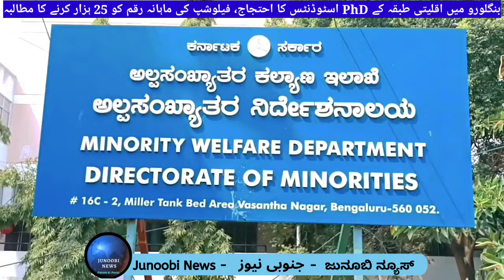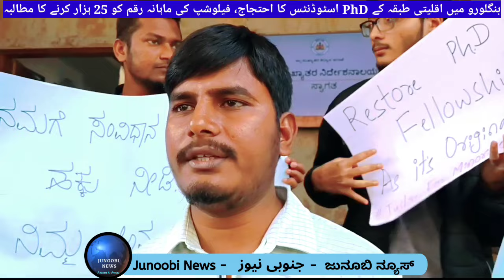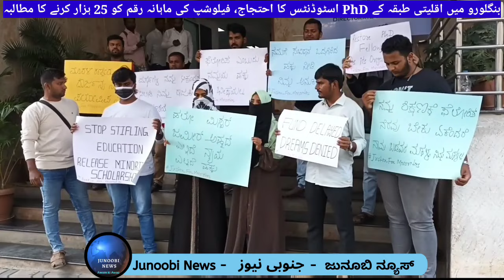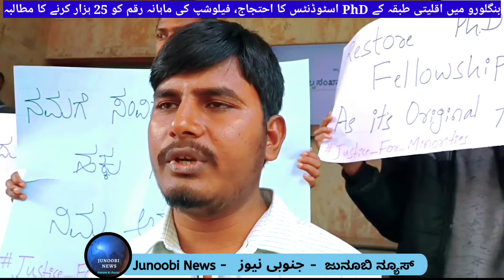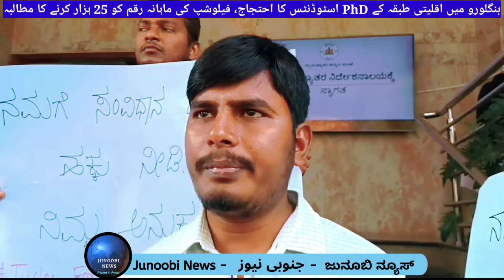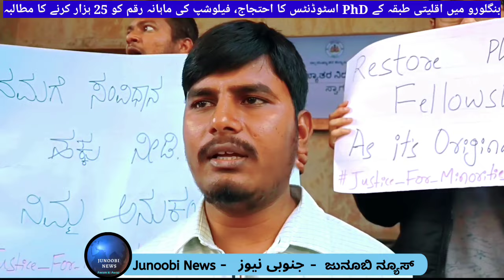Minority PhD students protest at Minority Directorate office, Bengaluru regarding fellowship amount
بنگلورو میں اقلیتی طبقہ کے PhD اسٹوڈنٹس کا احتجاج، فیلوشپ کی ماہانہ رقم کو 25 ہزار کرنے کا مطالبہ